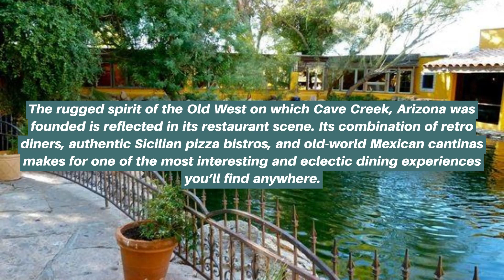Best Cave Creek Restaurants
Looking for the best Cave Creek restaurants? Click here to discover our guide to the must-try restaurants in Cave Creek with options sure to please everyone!

Whether you're into Seafood, Spinach Enchiladas, Fajitas, Shrimp, vanilla milkshake, Spaghetti with Fresh Pesto,  Baby Back Ribs, Chicken Sandwich, or Peach Cobblers, Cave Creek has you covered.